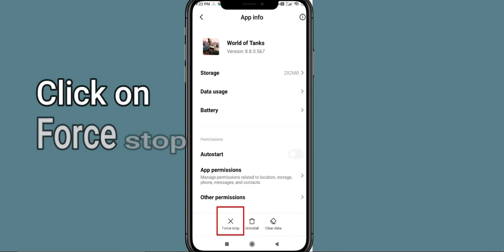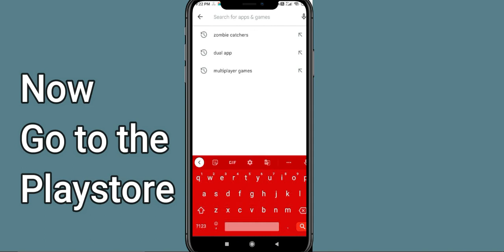How to Fix World of Tanks Black Screen Error Problem in Android & iOS 100% Solution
In this Video tutorial, i will show you how to fix  World of Tanks Mobile Black Screen Error in Your android mobile phone. If you are facing same problem in your android phone then it will help you to get rid of this issue.